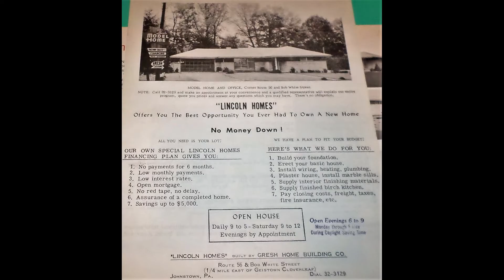Lincoln Homes Plans Catalog 1950s ~ Mid Century Modern Homes ~ Advertising Addict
Be sure to check out my blog for scans of many of the pages shown here,
and many fun items that don't get shared here too!

I have lots of fun advertising available in my ebay store.